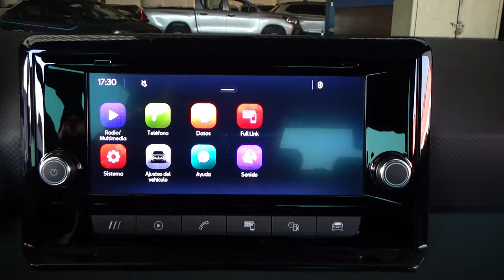Seat / Arona / 2023 - 25550